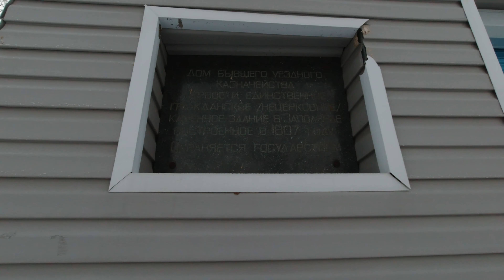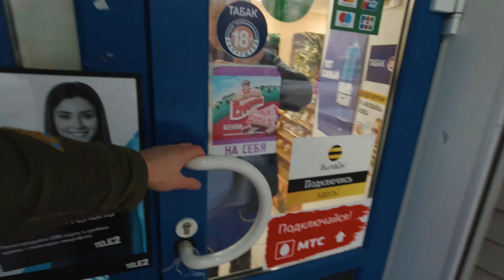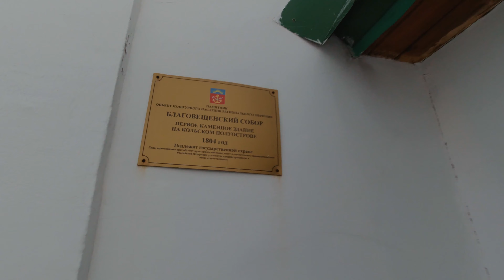Кола. Холод и экстремальный загар. Time To Trip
Кола - город под Мурманском. Здесь очень холодно и творятся странные вещи. Зачем жителям шезлонги в мороз? Как памятник архитектуры перестал быть памятником? И что пьёт Данил в Коле? - смотрите в видео)
Time To Trip - новый проект о путешествиях. Мы оказываемся в разные места мира, смотрим достопримечательности, где поесть и как сэкономить)